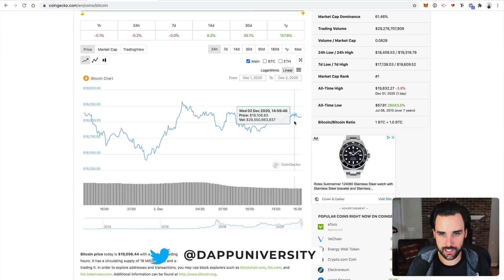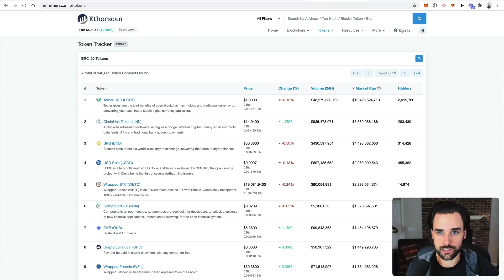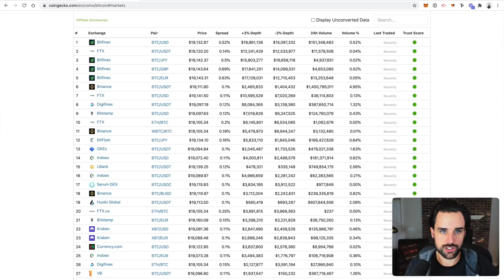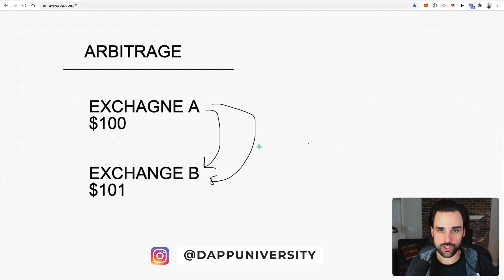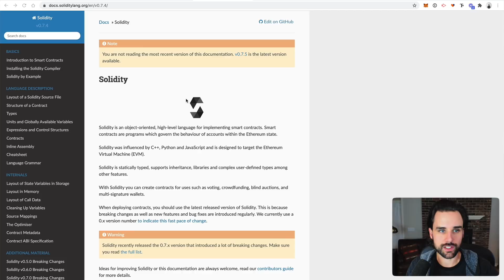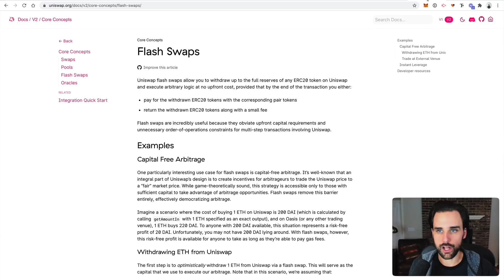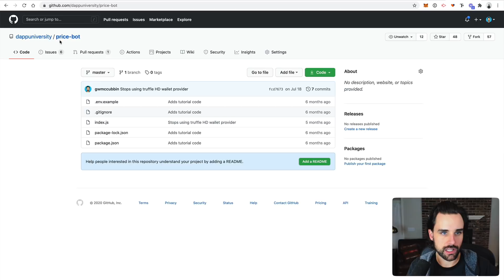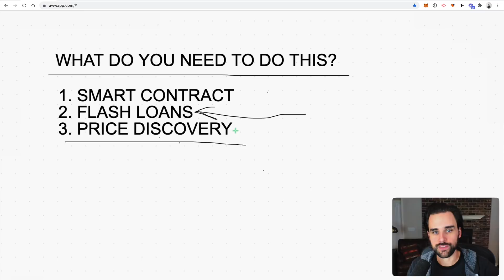This Cryptocurrency Trading bot CAN'T lose money!